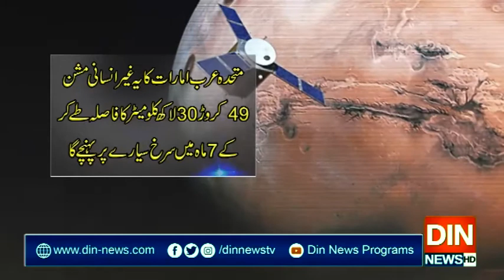متحدہ امارات کا پہلا تاریخی مریخ مشن"امید" آج روانہ ہوگا